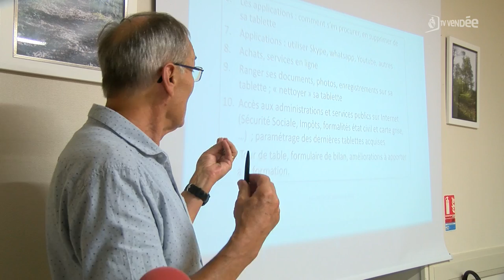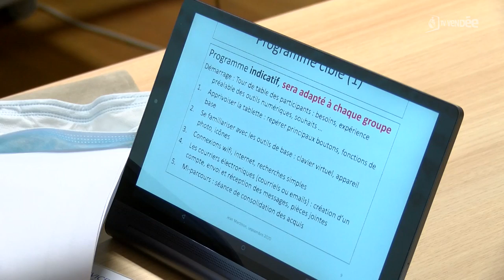Internet : Un stage pour prendre en main la tablette numérique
Focus sur l’illectronisme. Près de 17% de la population française serait touchée, selon l’Insee, par cette incapacité à se servir des outils numériques. Un constat renforcé depuis le début de la crise sanitaire et la généralisation du télétravail ou l’isolement de certaines personnes. Parmi les plus affectés, les personnes âgées. Pour y remédier, les initiatives de solidarité se multiplient. En Vendée, l’association Ecti organise des stages de formation.

Reportage : Alexandre Debray.